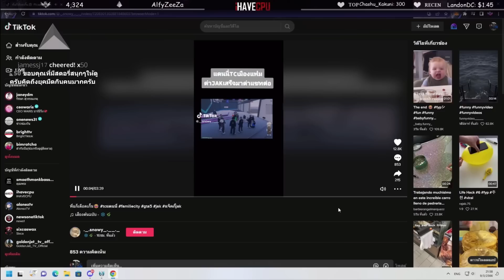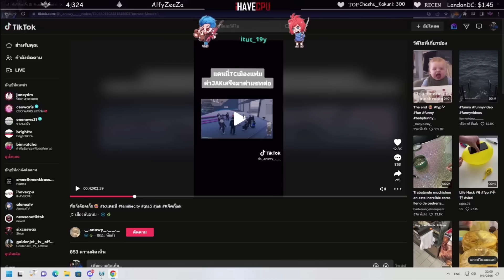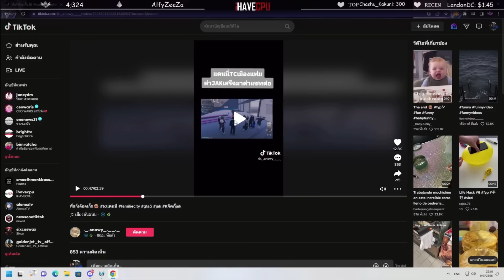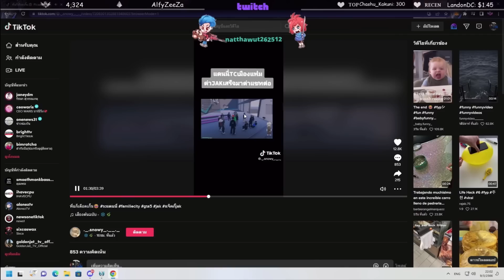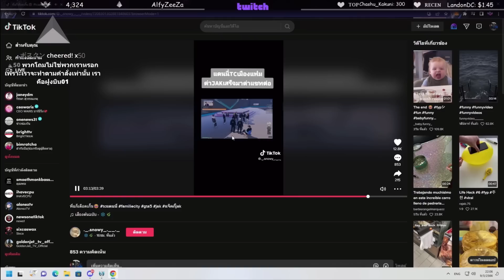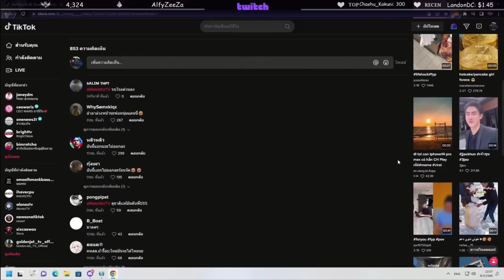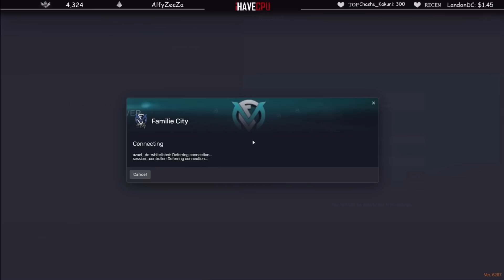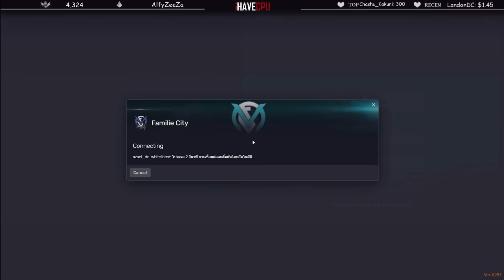ลุงแม็คดูคลิปแดนนี่TCด่าJAKแก๊งขยะ ศูนย์รวมเด็ก..พ่อแม่ไม่สั่งสอนอย่างเดือด! | GTA V | FML EP.5686